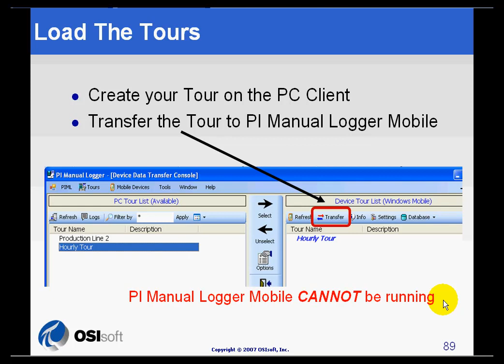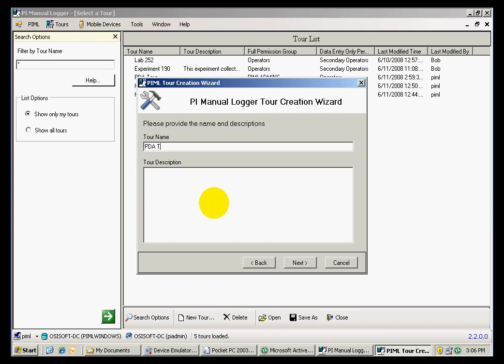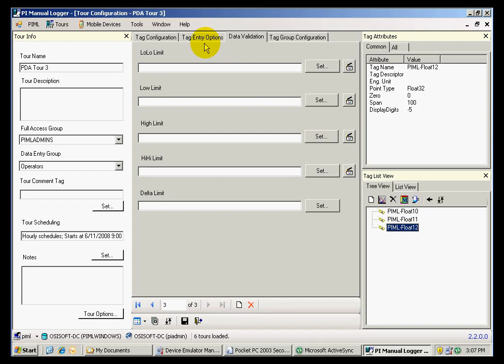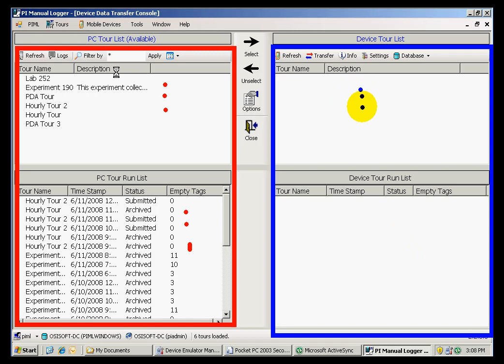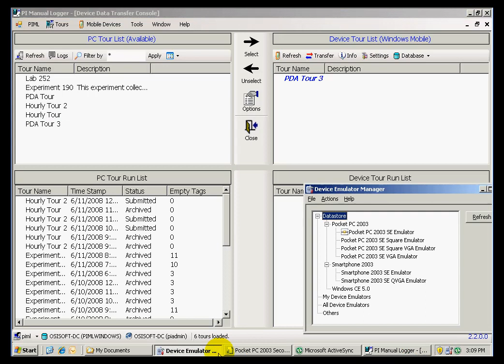OSIsoft: Load The Tours to the mobile device. v2.2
To do a tour run on the handheld device, you must first load the tours that you created on the Manual Logger PC client to the handheld device.

you can see where this video is in the sequence of videos on this topic.